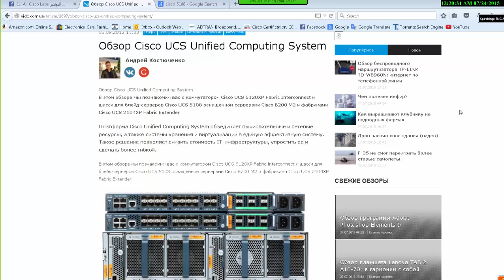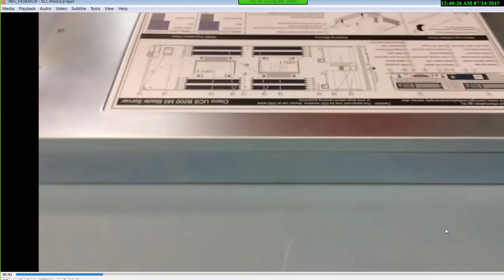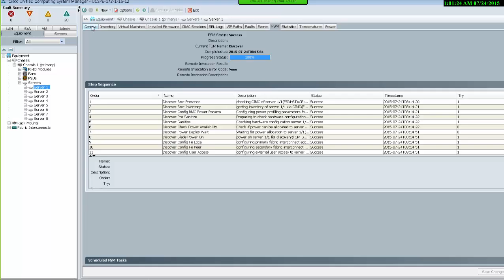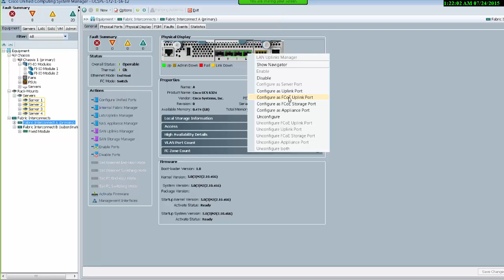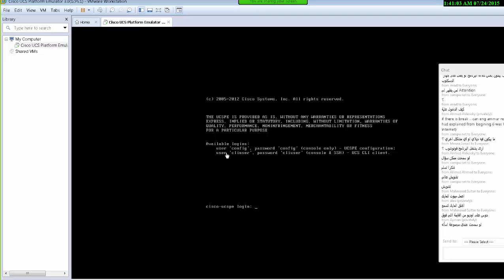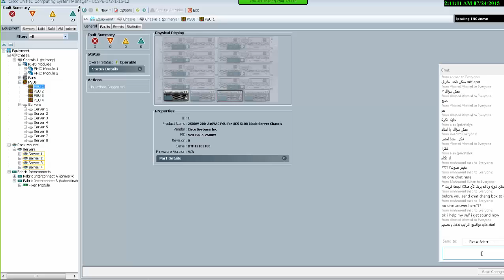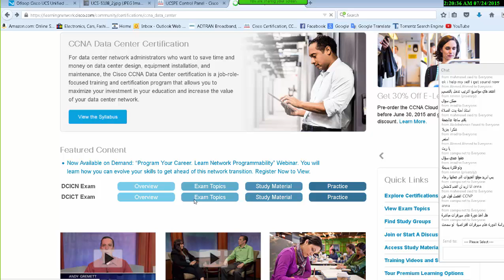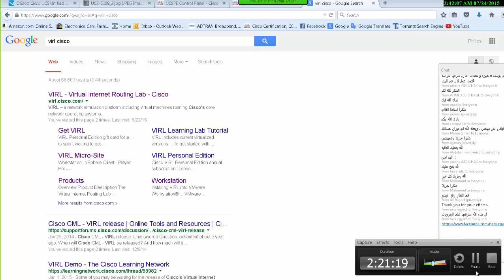Cisco UCS Field Engineer | B200, B400, C220, C240, C460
data center hardware installation tshoot.
سيرفرات سيسكو ، سيرفرات وهمية ، معالجة المشاكل لبنية الداتا سنتر